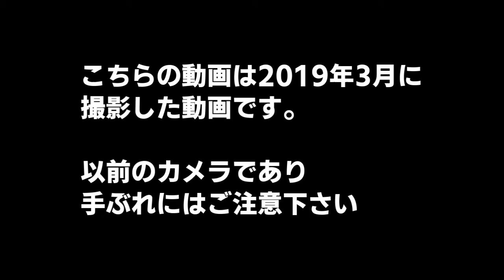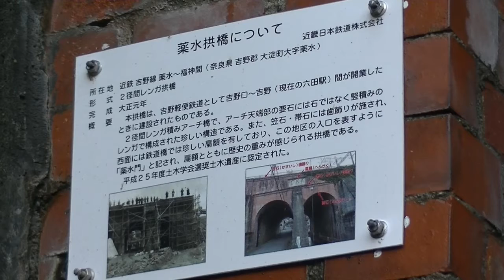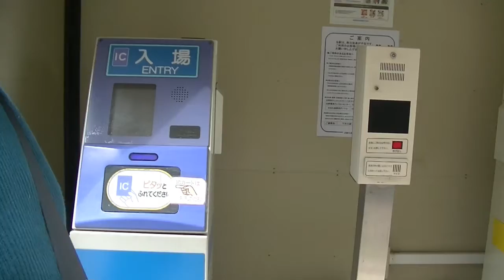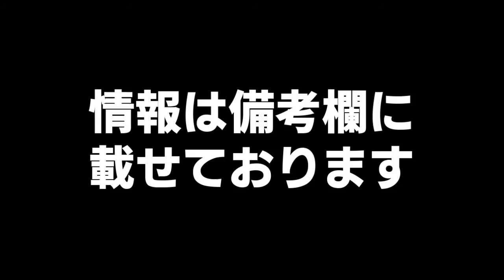奈良県インスタ映えスポット巡り～大淀町編～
・情報
●安産の滝
所在地：奈良県吉野郡大淀町大字越部

●薬水門
所在地：記載なし※大淀町薬水。近鉄薬水駅から南へ。出合橋を渡らず左へ。徒歩5分。

●薬水駅
所在地：奈良県吉野郡大淀町薬水1085

●うどんカフェ三和
住所： 奈良県吉野郡大淀町大字桧垣本２１４０−１
営業時間：11:00～20:00(19:30L.O)
定休日：月曜・第3日曜

少しでも「いいな！」「面白いな！」「旅したいな！」と思ったら【いいね】よろしくお願いします！